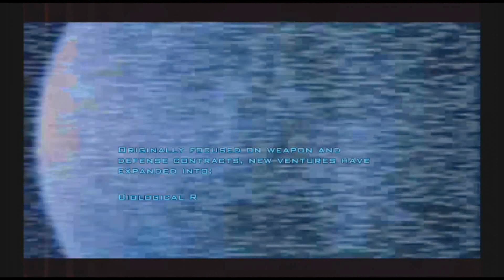NööB & Pro Gaming Ft - Meow & Pimpy - Doom 3: BFG Edition - Pt 1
What's up, Kittens?! Welcome to our playthrough of "Doom 3: BFG Edition" for the XBOX 360. Do you like watching a guy get scared at doors and spiders? Maybe watch him panic and almost get himself killed or absolutely get himself killed? Then you are watching the right let's play! Stay cute, stay awesome, and stay fluffy, Kittens! Meow!